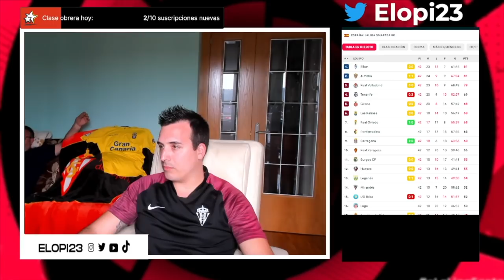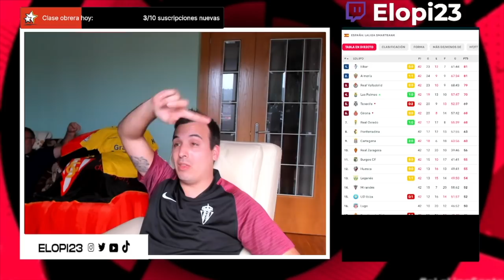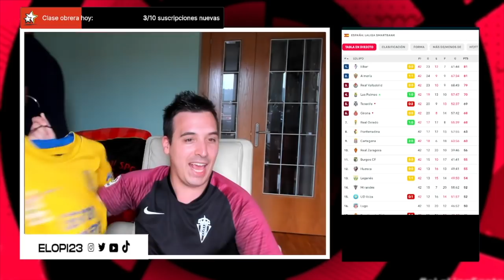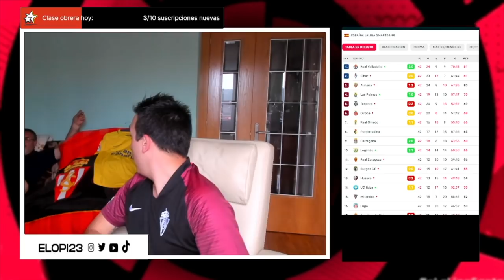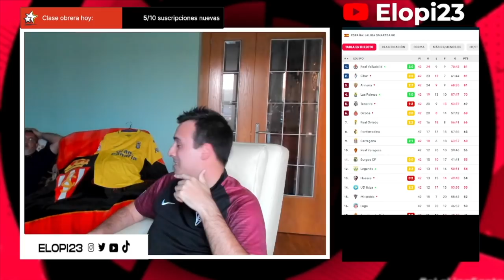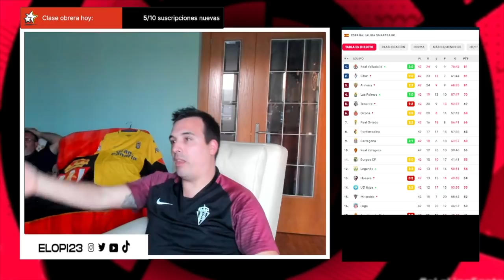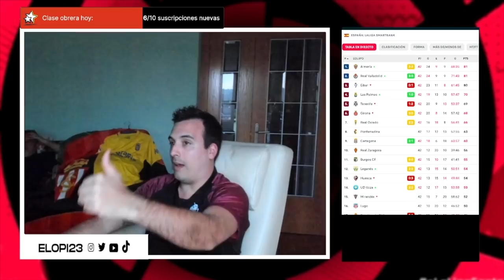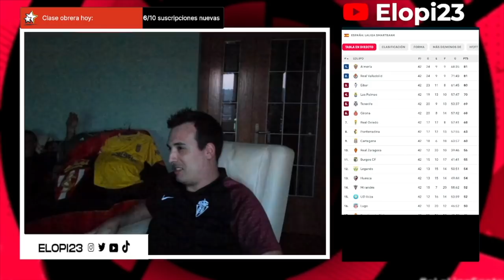ALMERÍA y VALLADOLID ASCIENDEN | EIBAR PLAYOFF | ¿GOL DEL BURGOS al GIRONA? | Resumen última jornada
De locos